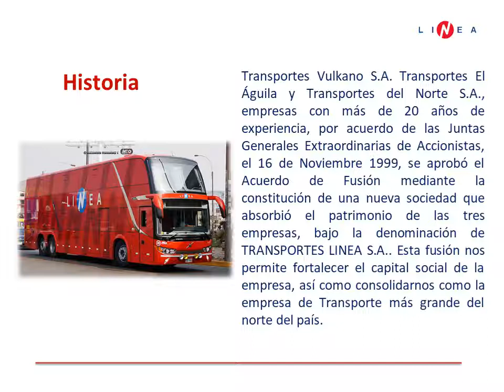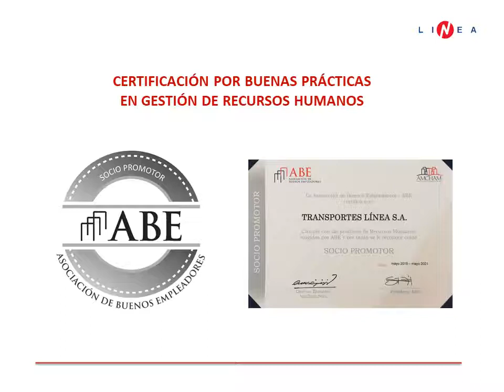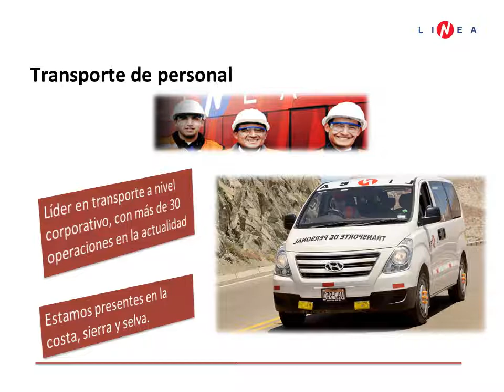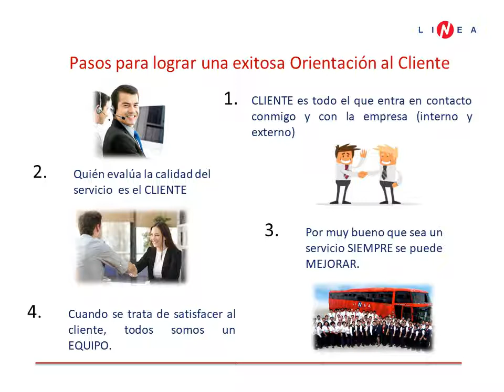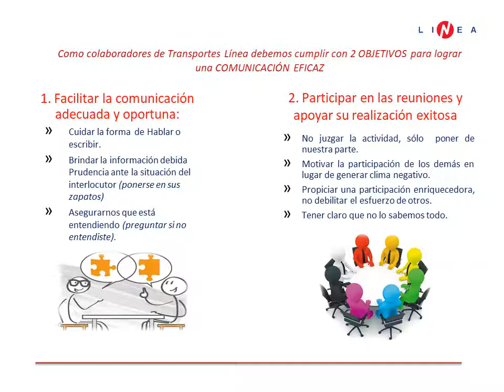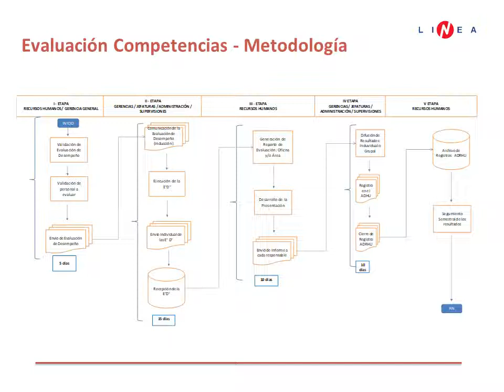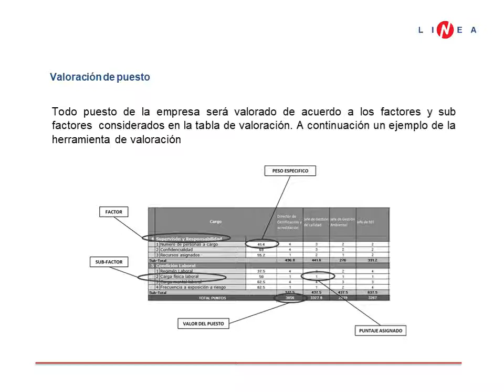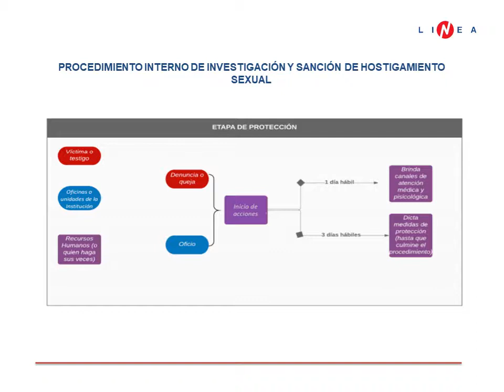Inducción General Transportes Línea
Material de presentación para los nuevos miembros de la Familia de Transportes Linea.